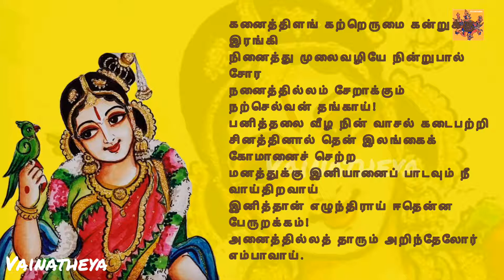ஸ்ரீ ஆண்டாள் அருளிய திருப்பாவை பாசுரம் 12 | Thiruppavai Pasuram 12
திருப்பாவை 12

கனைத்திளங் கற்றெருமை கன்றுக்கு இரங்கி
நினைத்து முலைவழியே நின்றுபால் சோர
நனைத்தில்லம் சேறாக்கும் நற்செல்வன் தங்காய்!
பனித்தலை வீழ நின் வாசல் கடைபற்றி
சினத்தினால் தென் இலங்கைக் கோமானைச் செற்ற
மனத்துக்கு இனியானைப் பாடவும் நீ வாய்திறவாய்
இனித்தான் எழுந்திராய் ஈதென்ன பேருறக்கம்!
அனைத்தில்லத் தாரும் அறிந்தேலோர் எம்பாவாய்.

பொருள்: பசியால் கதறித் திரியும் தங்கள் கன்றுகளை எண்ணிய எருமைகள் தங்கள் மடியில் சொரியும் பாலைச் சிந்தியபடியே அங்குமிங்கும் செல்கின்றன. அவை சொரிந்த பால் இல்லத்து வாசல்களை சேறாக்குகின்றது. இந்த அளவுக்கு விடாமல் பால் சொரியும் எருமைகளுக்கு சொந்தக்காரனான ஆயனின் தங்கையே! கொட்டுகின்ற பனி எங்கள் தலையில் விழ, உன் வீட்டு தலைவாசலில் நாங்கள் காத்து நிற்கிறோம். சீதையைக் கவர்ந்து சென்ற ராவணனின் மீது கோபம் கொண்டு அவனை அழிக்க ராமாவதாரம் எடுத்த கோமானாகிய அந்த நாராயணனின் பெருமையைப் பாடுகிறோம். நீயோ, இன்னும் பேசாமல் இருக்கிறாய். எல்லா வீடுகளிலும் அனைவரும் எழுந்து விட்ட பிறகும், உனக்கு மட்டும் ஏன்பேருறக்கம்?